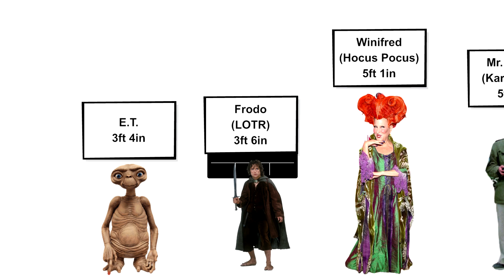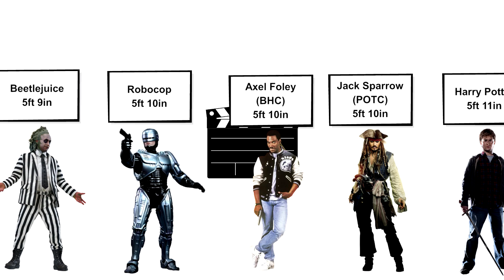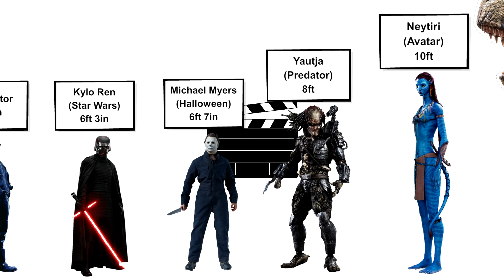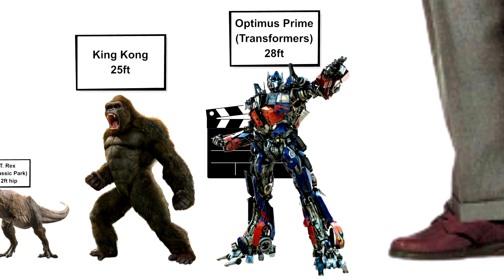Movie Characters Size Comparison | Fictional Character Heights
Today we have a size/height comparison between fictional characters from movies. From smallest to biggest.

Ever wondered how tall your favourite movie character really is?